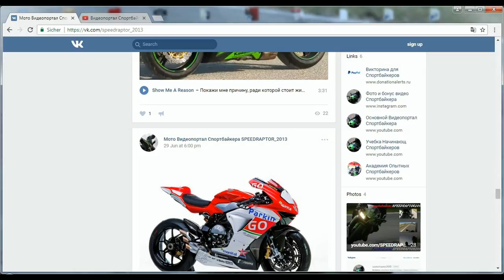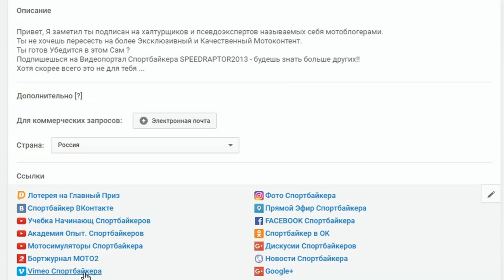WSBK Troy Corser epic moment Funny Motovideos